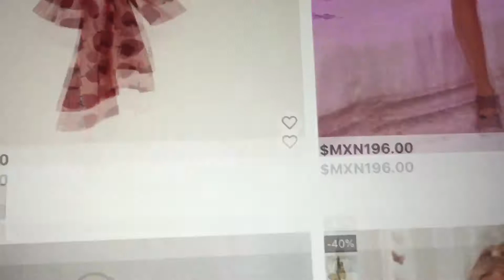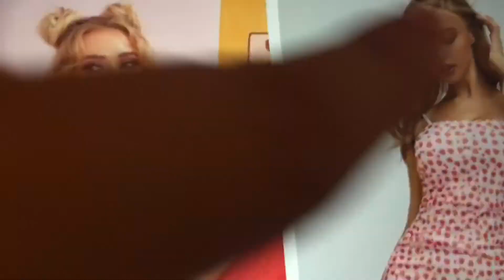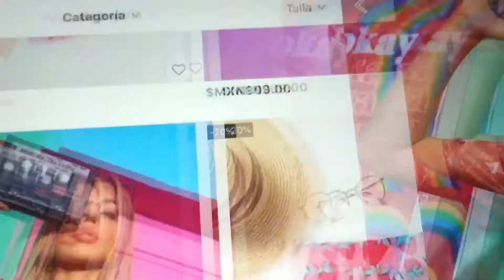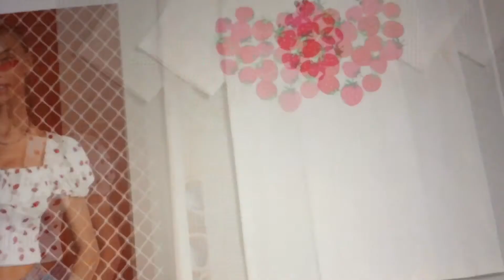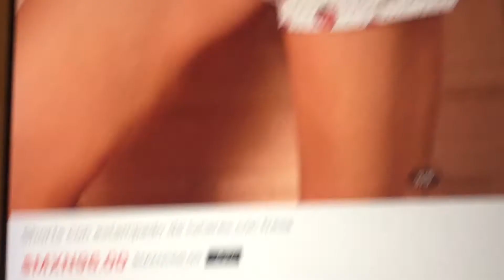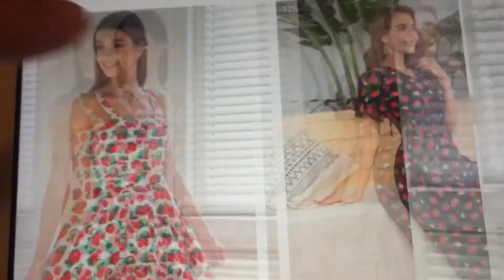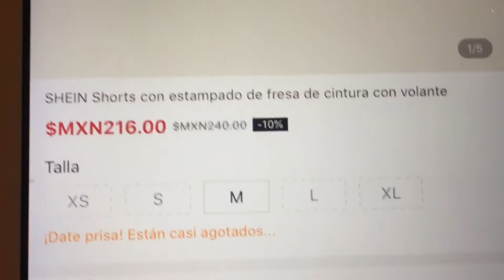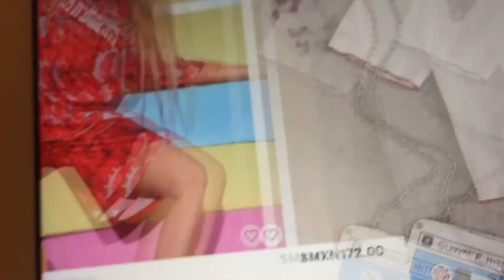Te gustan las Fresas 🍓? Hermosa Ropa con Fresas 🍓🍓😍